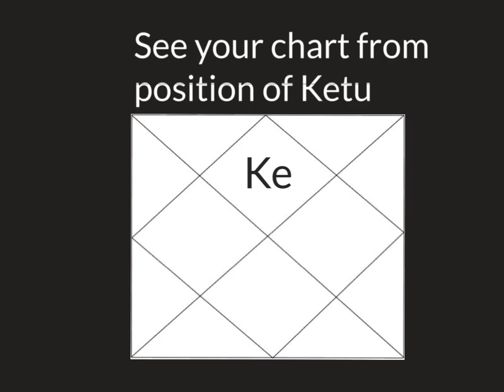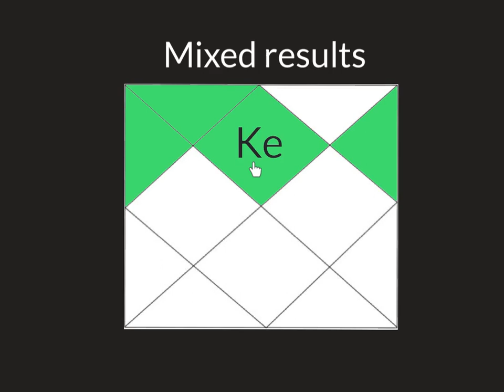Ketu Mahadasha Antardashas. Effects of Ketu Mahadasha Bhukti periods + how to judge in YOUR chart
On this video:
Intro 0:00
Ketu Antardashas effect 0:22
Ketu Ketu 1:14
Ketu Venus 2:52
Ketu Sun 5:00
Ketu Moon 6:21
Ketu Mars 8:19
Ketu Rahu 9:51
Ketu Jupiter 12:14
Ketu Saturn 14:16
Ketu Mercury 15:57
Judge Ketu Bhuktis in Your Chart: 18:01